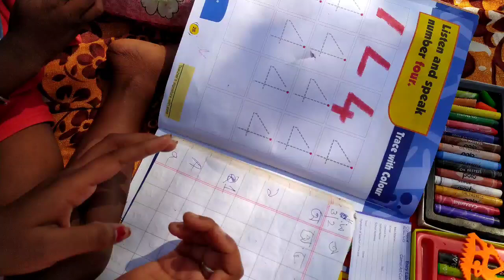নিজের হাতে ঘরের সবার জন্য খিচুড়ি রান্না করলাম..কত নাম্বার পেলাম রান্নাতে?Electric বিলএত টাকা😯vlog